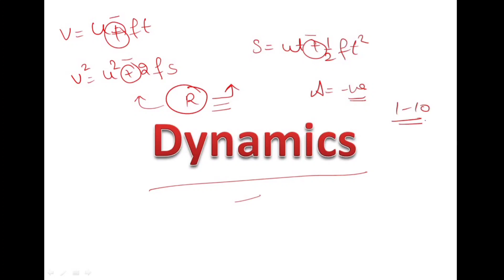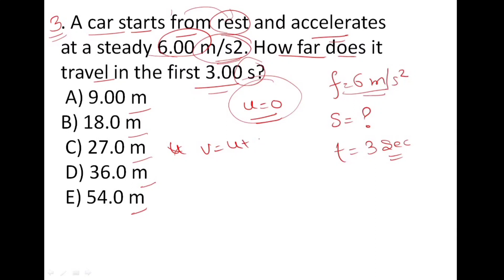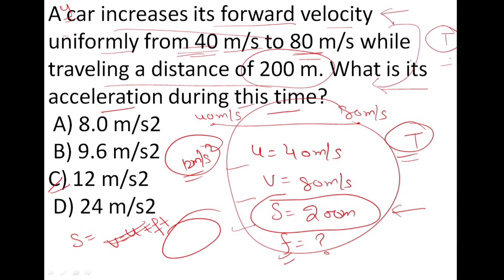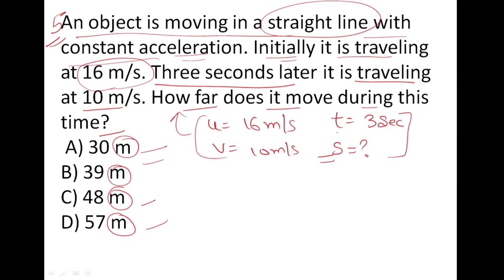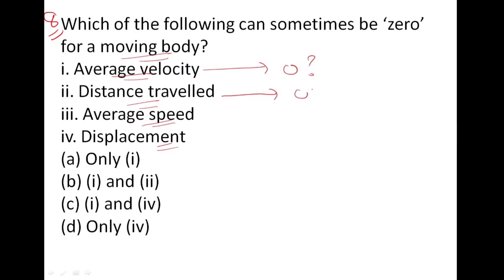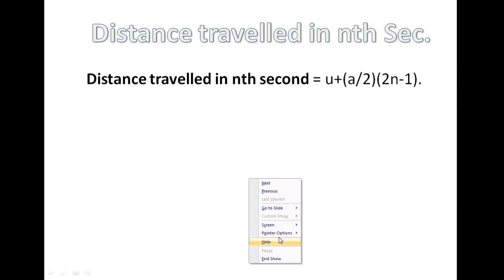Dynamics | Mechanics |Master Cadre Math | Chapter - 02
Welcome to your own channel Write On .

Full discussion about Motion with constant Acceleration with examples and Distance covered in nth second of Dynamics for Math Master Cadre .
we are providing you free course for Master Cadre Math

Queries Solved
1. Math Master Cadre 2021
2. Dynamics
3. MCQs of Motion with constant Acceleration
4. Distance covered in nth second
5.  Free Coaching classes for Master Cadre

Playlist of Regular classes for PSTET